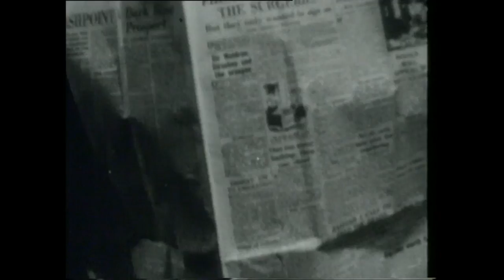Archive Public Info Films Reworked: "Buses"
This short film is a re-working of several classic British Government Public Information Films adding up to a new, possibly quite boring, information bulletin for you at home.

Remember, coughs and sneezes spread diseases.